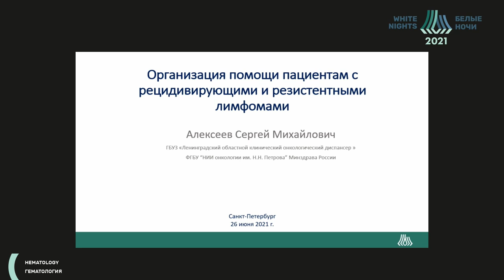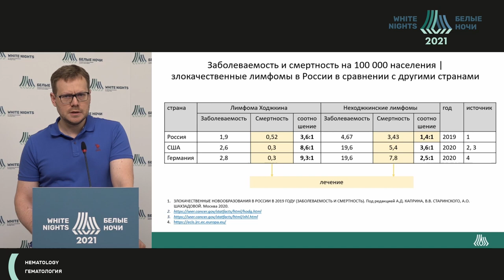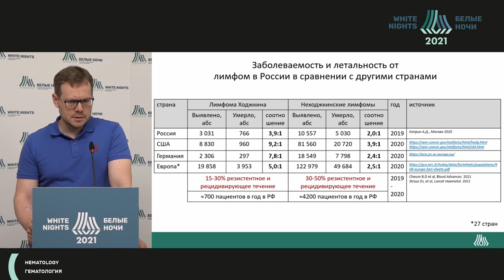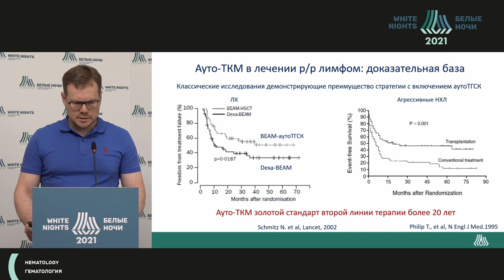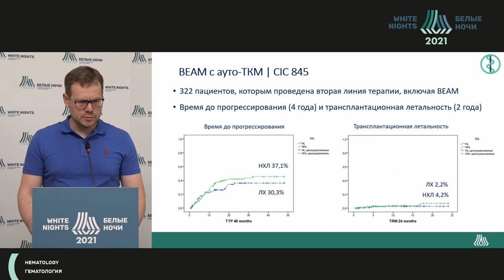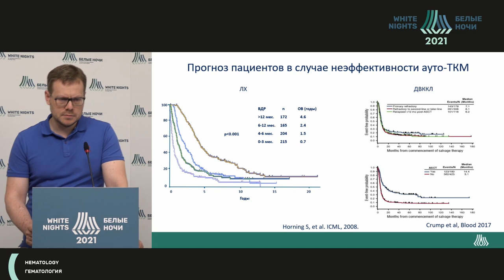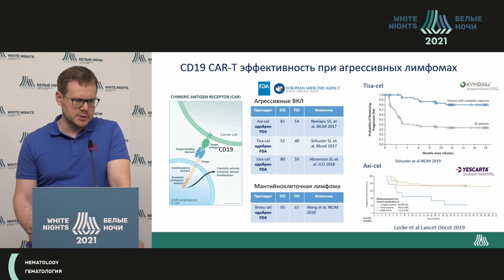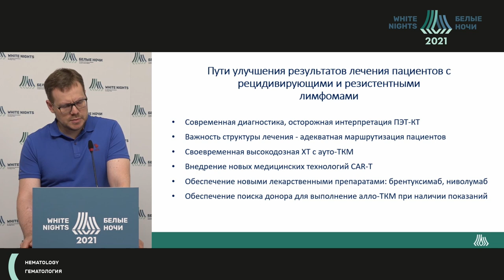Организация помощи пациентам с рецидивирующими и резистентными лимфомами (Алексеев С.М.)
Алексеев Сергей Михайлович -  главный врач ГБУЗ ЛОКОД, старший научный сотрудник научного отдела инновационных методов терапевтической онкологии и реабилитации, к.м.н., Санкт-Петербург